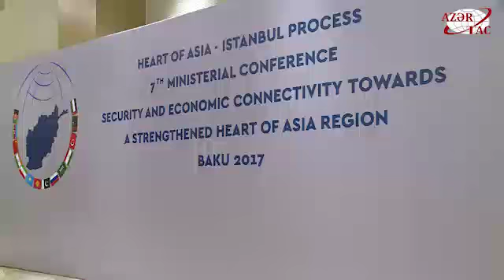“Asiyanın Qəlbi – İstanbul Prosesi” çərçivəsində 7 ci nazirlər konfransı işini davam etdirib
“Asiyanın Qəlbi – İstanbul Prosesi” çərçivəsində 7-ci nazirlər konfransı sessiya ilə işini davam etdirib